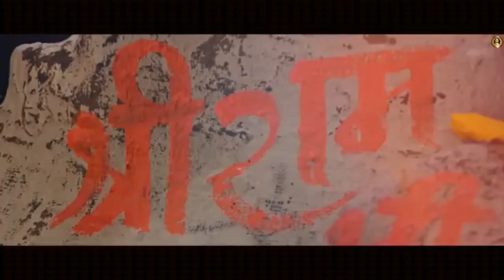Yug Ram Raj Ka Aa Gaya | Ghar Ghar Bhagwa lahara gaya | Ram Ji New Song 2024 | Ram Bhajan 2024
yug ram raj ka aa gya hansraj raghuwanshi,
yug ram raj ka aa gya raghuvanshi,
yug ram raj ka aa gya status,
yug ram raj ka gaya song
yug ram raj ka video
yug ram ram ka a gaya
yug ram siya ka a gaya
yug ramraj ka a gaya gana
yug ramraj ka a gaya hansraj raghuvanshi
jug ram raj ka aa gaya song
youg ram raj ka aa gaya
yug ram raj ka aa gaya
yug ramraj ka a gaya
yog ram raj ka aa gaya song
yug ram raj ka aa gya
yug ramraj ka a gaya song
yug ram raj ka aa gya ringtone
yug ram raj ka a gaya song
yug ramraj ka aa gaya song
yug ramraj ka a gaya bhajan
yug ramraj ka a gaya hansraj
yug ramraj ka a gaya shubh din
युग राम राज का भजन
ram raj song hansraj raghuwanshi
ug ram raj ka aagya song
yug ram ka aa gaya song
yug ram raj ka aa gaya by hansraj raghuwans
yug ram raj ka aa gya full song
yug ram raj ka aa gya by hansraj raghuwanshi

hansraj raghuwanshi khatu shyam bhajan, hansraj raghuwanshi new song all,
hansraj raghuwanshi new bhajan,
ram mandir ayodhya live,
Ram Mandir, ayodhya ram mandir song,
yug ram raj ka,
yug ram raj ka aagya

hansraj raghuwanshi latest song
hansraj raghuwanshi latest song 2023
hansraj raghuwanshi new song
hansraj raghuwanshi all performance
hansraj raghuwanshi mata song